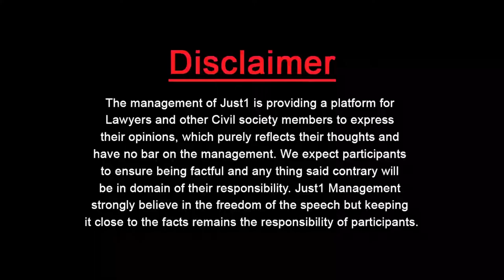Time to Introduce E-Courts in Pakistan | When Coronavirus will End | Pundit Just1Tv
Time to Introduce "E-Courts" !

Zafar Kalanauri, Adv. Supreme Court suggests, what actually is, the need of hour!